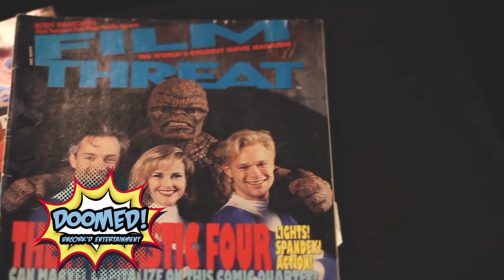Home Video Releases (10-8-2016) - Comics, Beer & Sci-fi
Richie Rollins recaps the latest streaming and blu ray releases, including the documentary Doomed! and the summer films Ghostbusters, The Legend of Tarzan and X-Men: Apocalypse.

Saturdays at 2AM on Saturday night/Sunday morning on CW50 Detroit.